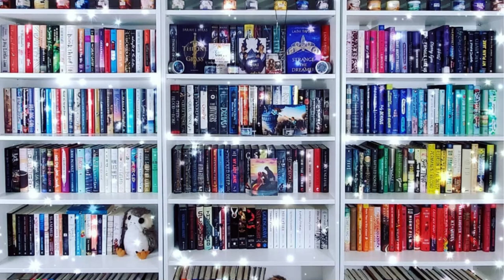1K Q&A Video - Answering Your Questions + Giveaway Winner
Today I am answering all of the questions you left me on my 1K Q&A announcement video. This is just an informal, chit-chatty video that I hope you enjoy.

0:00 - Intro
1:30 - Favorite and Least favorite format for reading
4:04 - Bucket List U.S. States to visit
5:44 - Meet my Pets!
10:49 - Pet rescue organizations I support
12:20 - My favorite genre
13:55 - Talking about the "rescues" side of my channel
18:37 - What hobbies I have
19:56 - Where I was born and where am I now
20:39 - Cool bookish and non-bookish gifts I have received
22:46 - My favorite books of all time
23:50 - Where would I live if I could live anywhere
24:59- My favorite TV shows
26:04- Hobbies I think would be fun to get into
27:16 - Giveaway winner announcement
28:11 - Conclusion